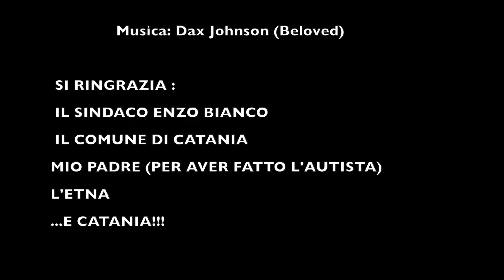CATANIA IN UN MINUTO REGIA GIANNI IMPEGNOSO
CATANIA IN UN MINUTO...

REGIA, RIPRESE, MONTAGGIO GIANNI IMPEGNOSO

SI RINGRAZIA: IL SINDACO ENZO BIANCO